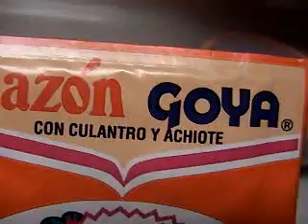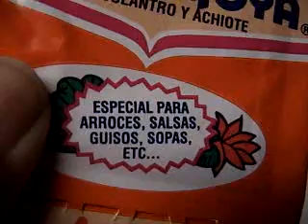Receta de lentejas.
1Lb. Lentejas
1 chile morron
1 diente de ajo
1/2 cebolla
cilandro
sasonadores
sal al gusto
tocino
platano macho (maduro)